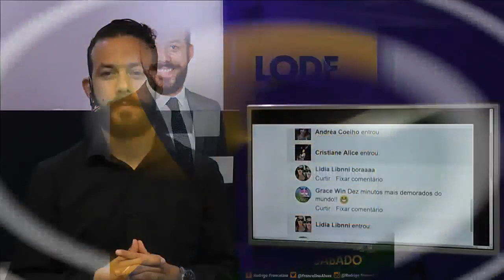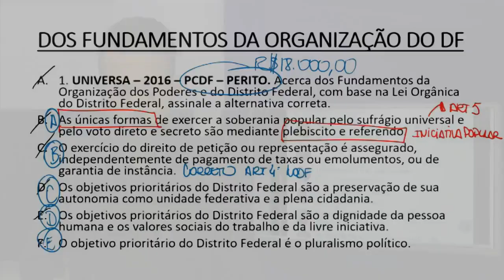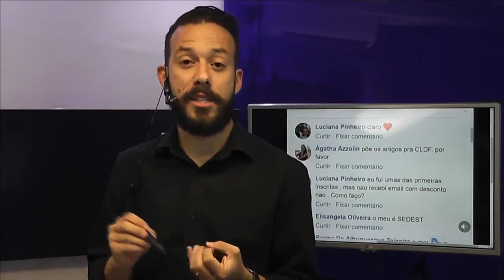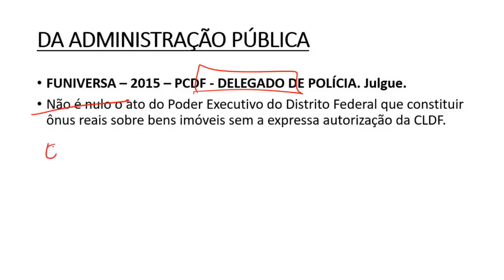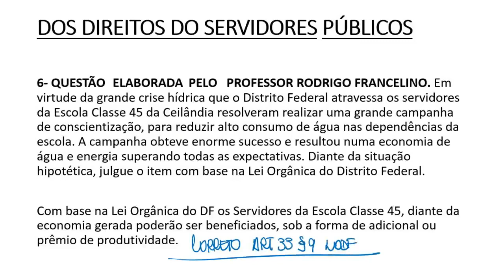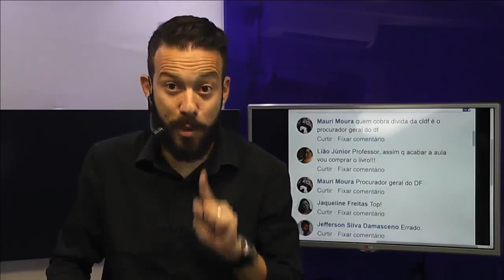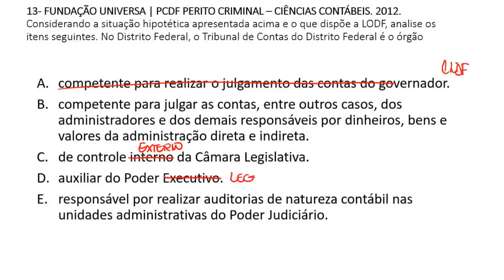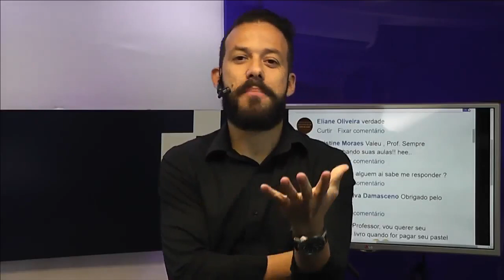Workshop Lei Orgânica do DF - Contextualizada